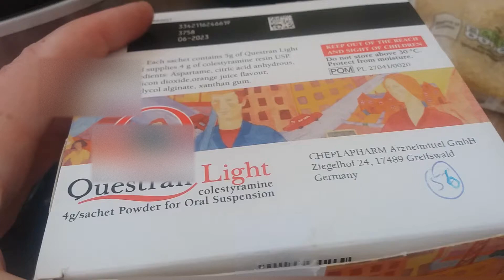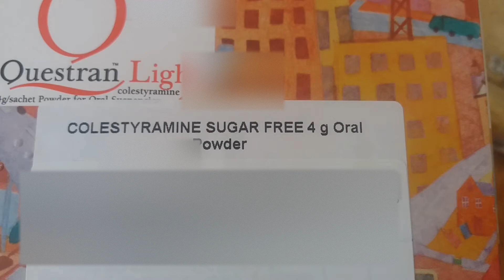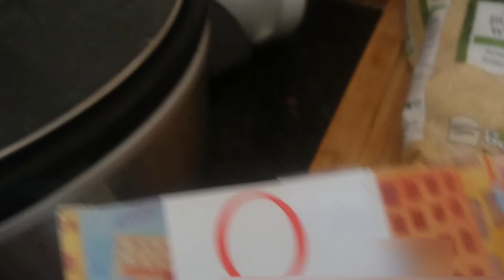Slow cooker to cook Red Cabbage. That may help with living a health live.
In this video I talk about my health issues/Medial history and how eating Red Cabbage or drink Red Cabbage Water may help you.

Useful links